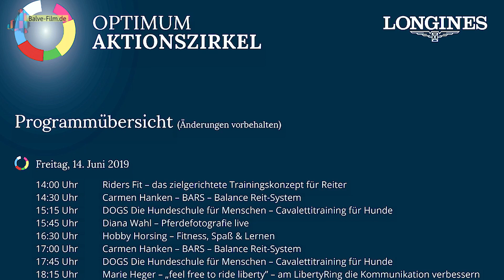Optimum: Tolles Showprogramm (Balve, Wocklum)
Nicht nur Spitzensport wird es beim Optimum an diesem Wochenende in Wocklum geben, sondern auch ein Spitzen-Showprogramm. Lorenzo kommt, den Aktionszirkel wird es wieder geben und Starköchin Cornelia Poletto kocht für den guten Zweck.